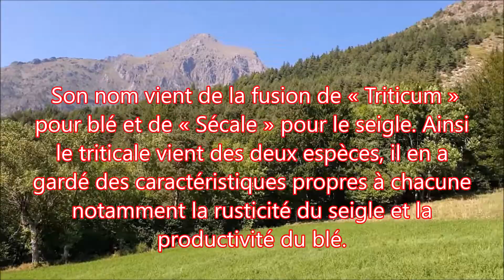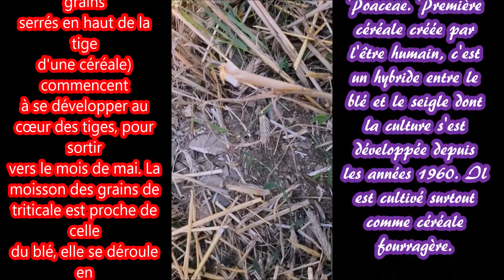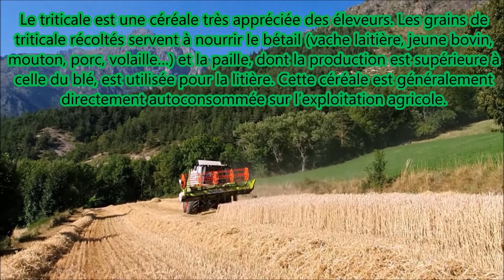N°1 Les Hautes-Alpes moisson de triticale en montagne 18/08/2021 France.